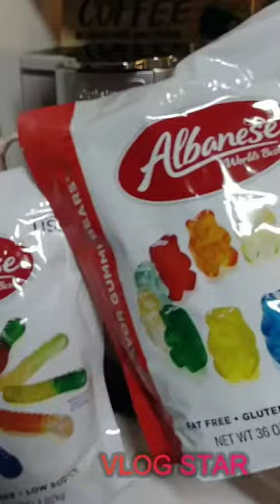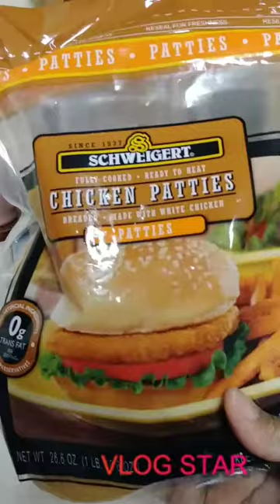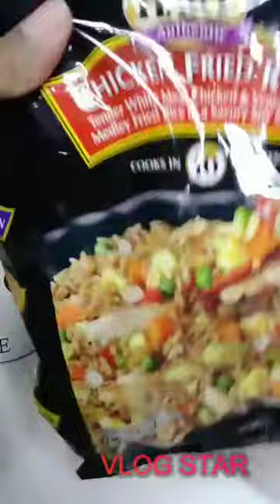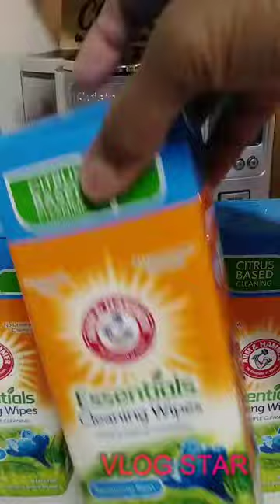Local Store(CUB FOODS)🍎🍞🍓